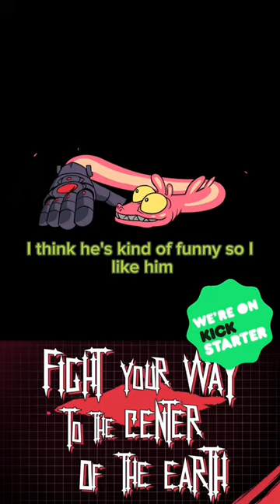The Enemy Who Fights by Eating Itself (Forgebeast)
Kickstarter

Forgebeast is a hand drawn indie game with beat-em-up action and pet simulation that overlap into one unique game.  As Mosh, you will create a multitude of Forgebeasts that will become your weapons for carving the path to the center of the Earth.  There lies the secret to ending the immortality of the evil, chosen blacksmiths that rule the world with a literal iron fist.

Donate to our official Kickstarter and help us make Forgebeast a reality. With your help, we can create a beautiful, classic heavy metal action pet sim like no other game before!